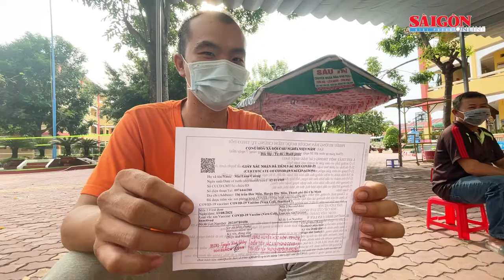Người dân chia sẻ khi tiêm vaccine Vero Cell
Trong những ngày qua, tại Trường THCS Nguyễn An Khương (thị trấn Hóc Môn, huyện Hóc Môn, TPHCM) có rất đông người dân đến tiêm ngừa. Họ là cư dân của huyện Hóc Môn, quận 12, quận Tân Bình và nhiều địa phương khác như tỉnh Nghệ An, Bà Rịa - Vũng Tàu, Cà Mau, Đồng Tháp, Kiên Giang, Bến Tre...